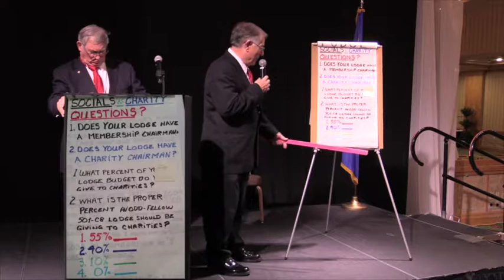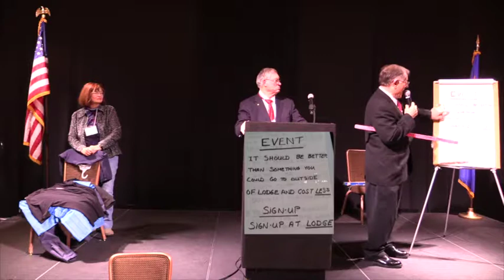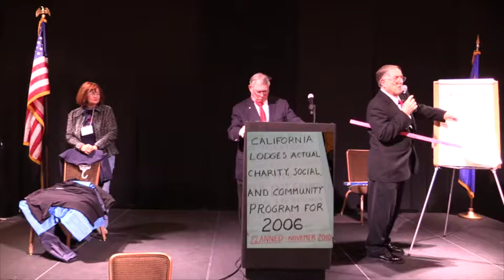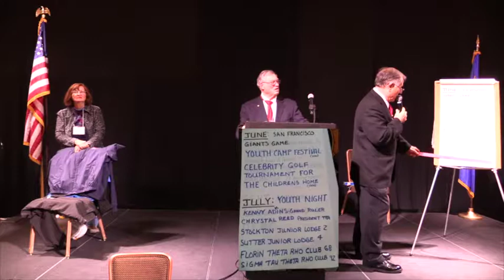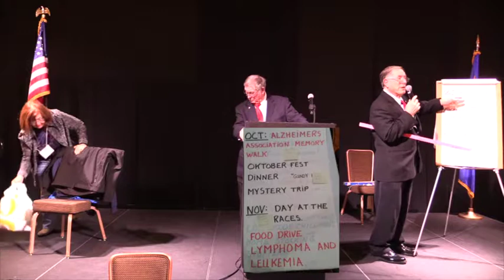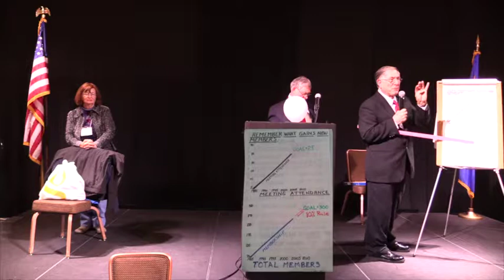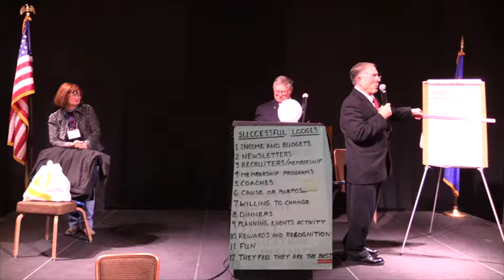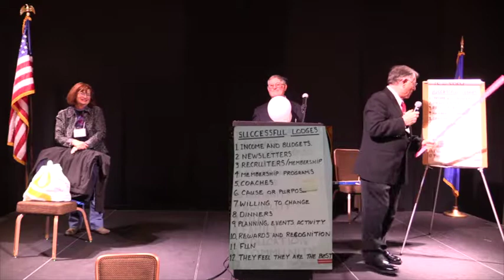Lodge Activities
Ron Carrey talks about lodge activities. Dinner is served!

IOOF Educational Seminar, Reno, NV, Saturday Jan. 16, 2016.